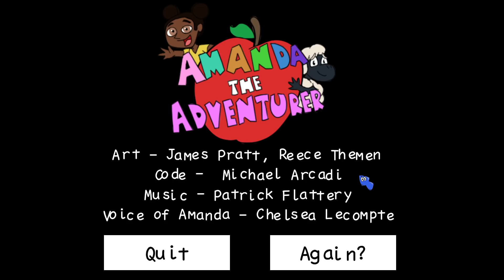BLOCAT in TV! Amanda the Adventurer